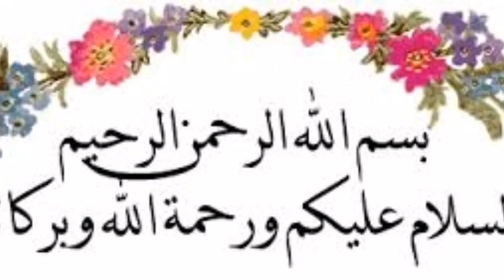Rohail Nazir Anoounce Good News About Asia Cup2019 & Psl 5 2020 - Abdullah Sports